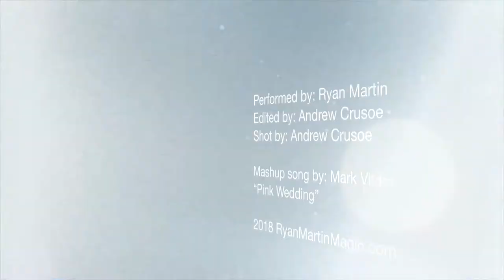LX FOUNTAIN ROOM MAGIC (Super Bowl Party: Night 3)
Night 3 was insane. G-Eazy was on stage with Afrojack, and the crowd LOVED my magic. Met a lot of business big-wigs and gave out A LOT of business cards. One more crazy night of magic to go!